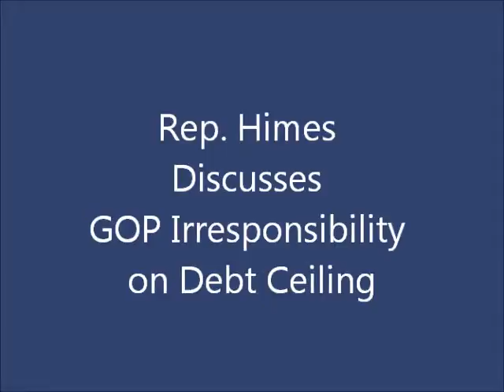Himes Discusses Need to Raise Debt Limit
Highlights WSJ editorial